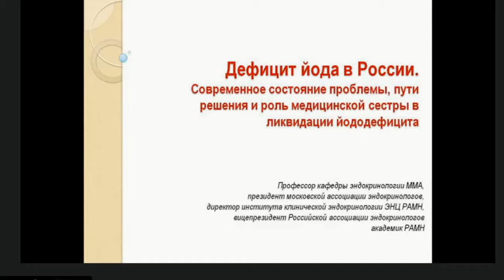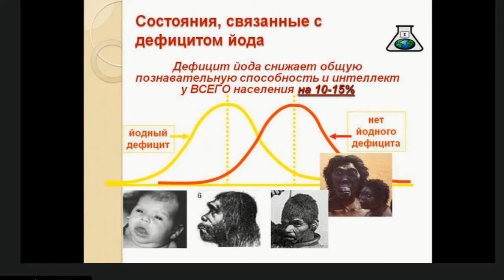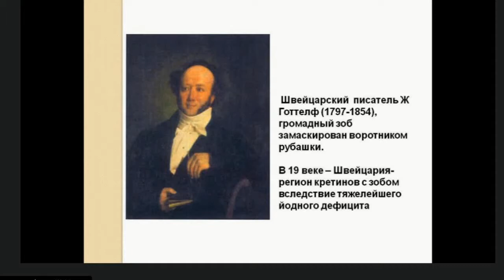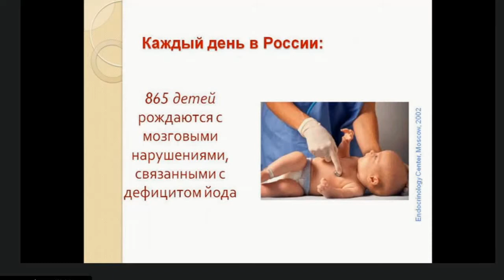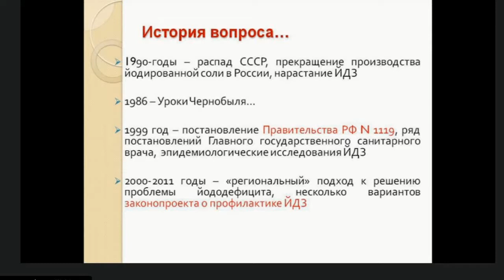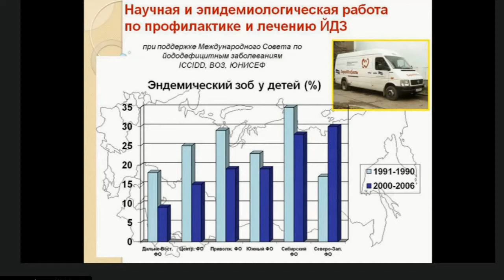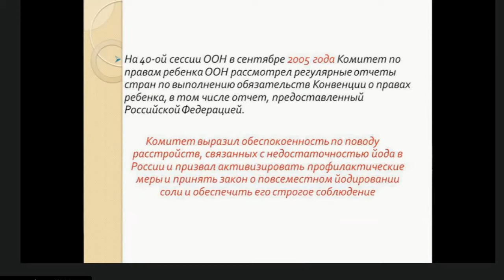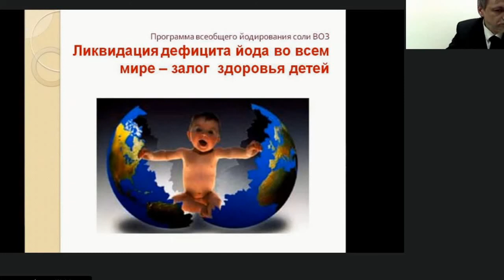IQ и дефицит йода в России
Проблема йододефицита в России.

Лекцию читает: академик Галина Афанасьевна Мельниченко - директор Института клинической эндокринологии г. Москва.
Ведущий: Валерий Валерьевич Самойленко - исполнительный директор Ассоциации медицинских сестер России г. Санкт-Петербург.